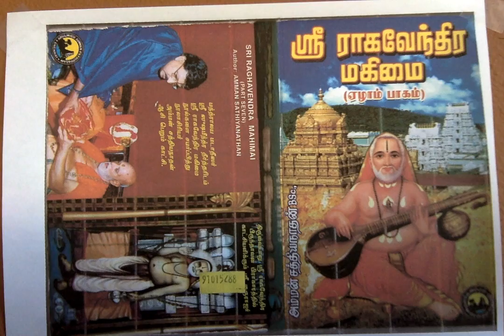Sri Raghavendra Mahimai 7 தாயீ... எம்மைக் காயீ...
தாயீ... எம்மைக் காயீ...